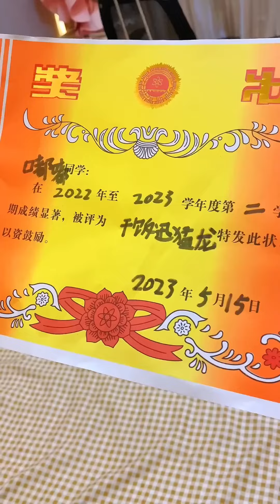爸爸果然靠不住！ 嘟嘟下廚為姊姊做早餐，這麼小照顧姊姊太貼心了！ ！ 嘟嘟小可耐 萌娃日常 二胎生活 嘟嘟的卑微生活 萌娃搞笑視頻 二胎 爸爸帶 娃娃#shorts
哈嘍大家好，我是嘟嘟小可耐🧸
和大家分享我們一家四口的幸福生活🌈
以及嘟嘟搞笑的日常💖
希望可以給大家帶來歡樂✨
❤️承蒙厚愛 ❤️感謝關注❤️
大家的點贊和訂閱對我來說很寶貴，我每天都會更新視頻哦，希望大家多多關注~